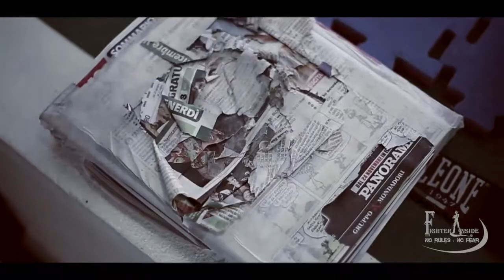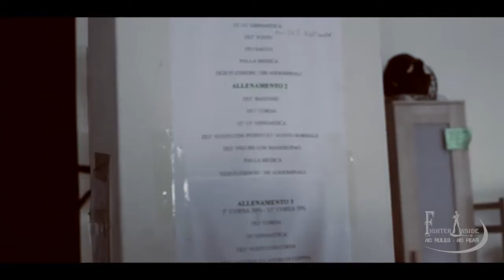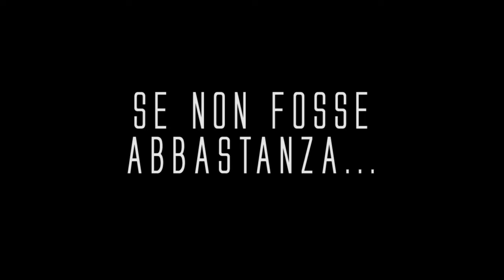ShareYourStory LUCA BERGERS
Progetto ShareYourStory. Luca Bergers.
FighterInside is a life philosophy. We would like ​​give the visibility to champions and athletes who practice different sports and share the philosophy of our Brand.

Special Thanks: Luca Bergers, Claudio Pieretti, Domenico Piscitello.
Location: Rimini Tijger Gym.
Management: Stefano Del Brocco & WildArtWorks Studio
Camera Operator: Patrizio Lecca

2 Music
Energetic-irish by Alex Rufire.